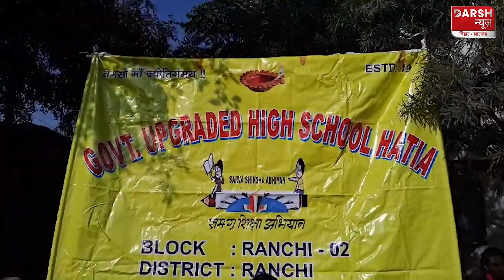सीटी बजाने से बढ़ेगी स्कूलों में बच्चों की उपस्थिति, हेमंत सरकार के इस खास अभियान के बारे में जानिए